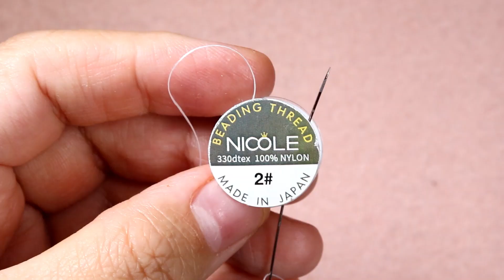Beaded bracelet and ring alleen with delica bead elegant and easy to make for beginners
Beaded bracelet and ring alleen with delica bead of seedbeads easy to make for beginners

Materials:
seedbeads of delica beads 11,0
wire guard
lobster clasp
extension tail chain

on this channel you can find understandable tutorials on making beautiful beaded bracelet ,pendant, necklace, earings, rings,and much more